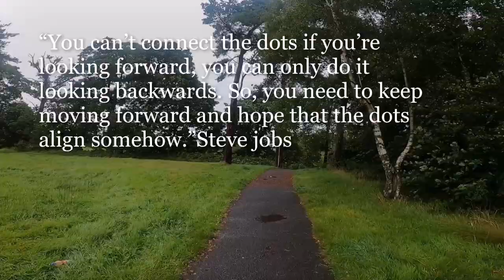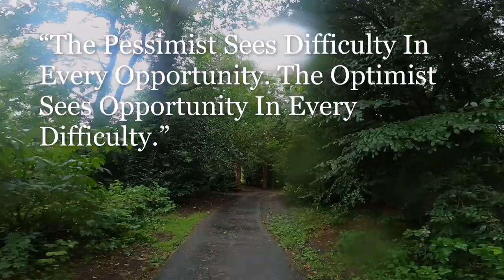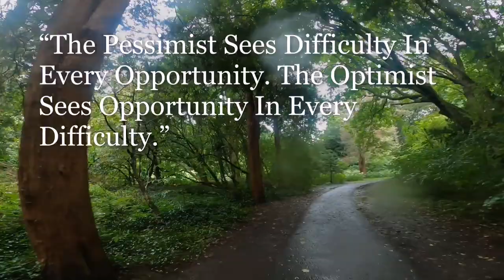Gopro 8 bumps into Rosshall boys 2🚴‍♀️🚴‍♀️